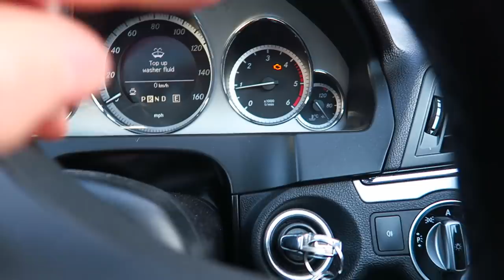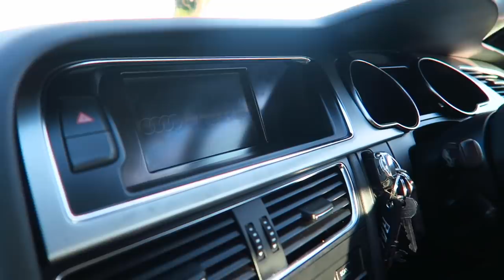MY NEW CAR!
So here is the new car!

So yeah; the merc got sent back, as it had a load of issues.. so we needed to find a replacement; so we got something similar, but also totally different!

This car is actually fast, and we are actually MODDING this one; so I think getting rid of the Merc was a blessing in disguise!

Hope you like her :)